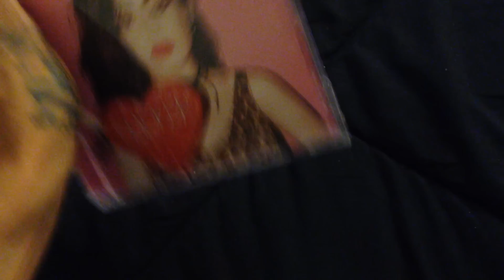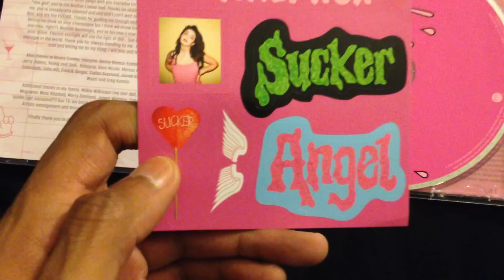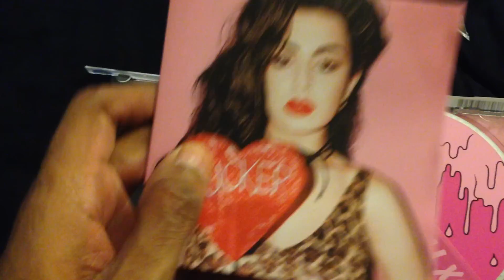CD Opening: Charli XCX- Sucker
I enjoyed this album all way through and I definitely feel like this is a must have if ur into pop music.